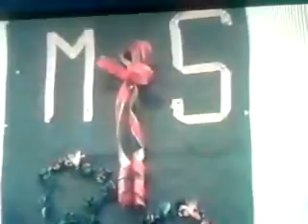Svadba v Stročine